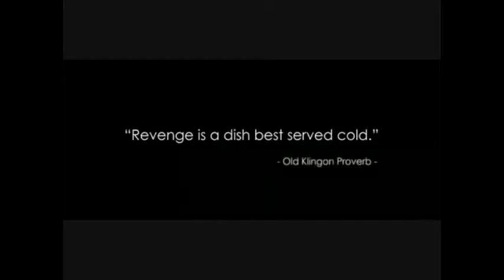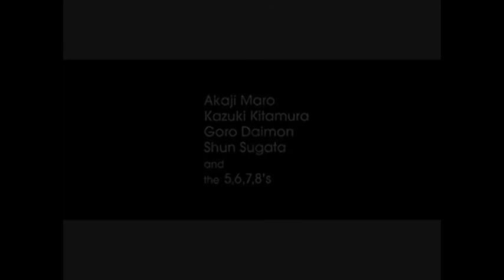Kill Bill Opening Credits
If the opening credits to Kill Bill Vol. 1 played Haley Reinhart's Somewhere in Between instead of Nancy Sinatra's Bang Bang.